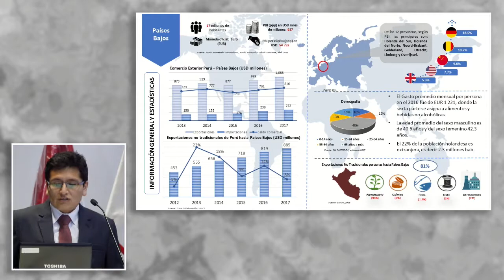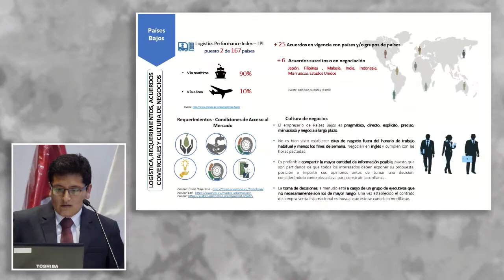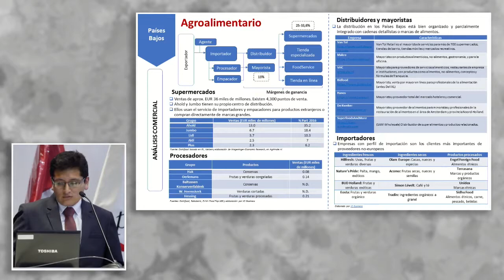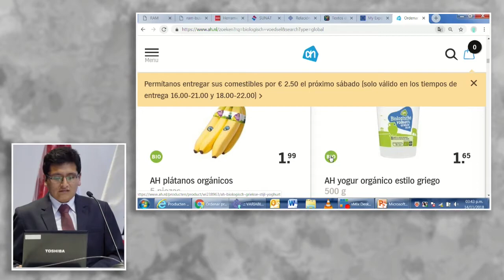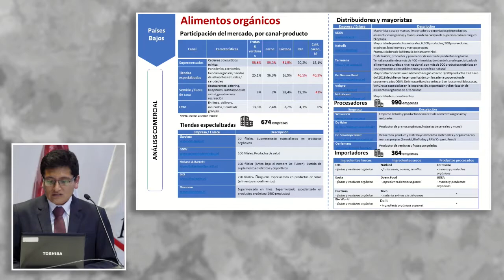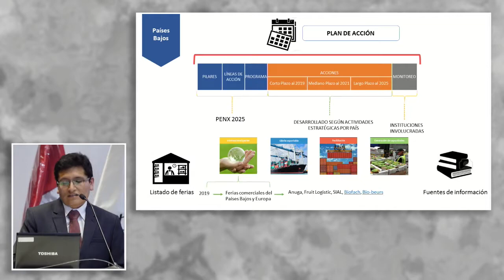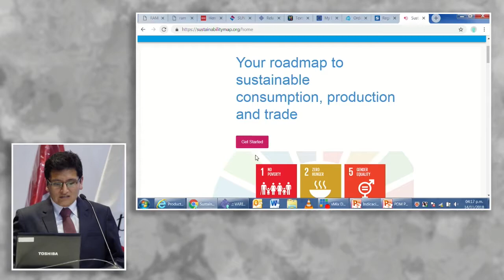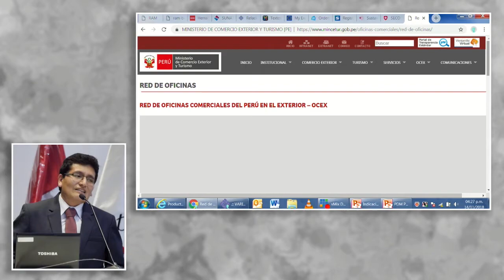Plan de Desarrollo de Mercado Holanda: AYLLÓN, Adderlyn (14 de Noviembre)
"Plan de Desarrollo de Mercado Holanda"